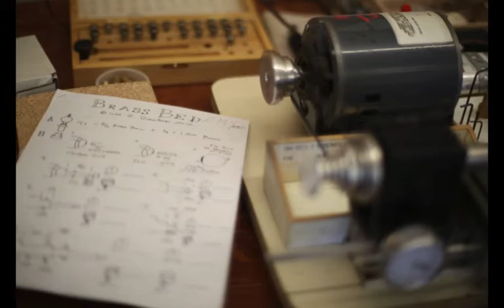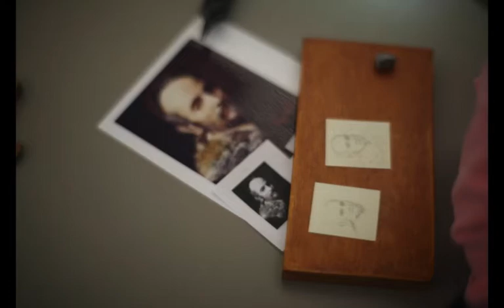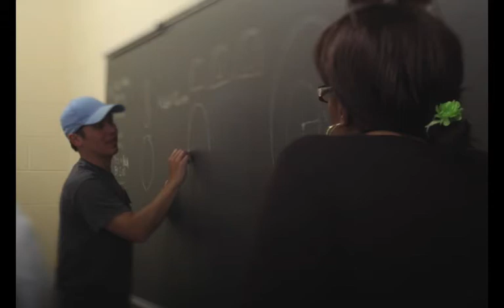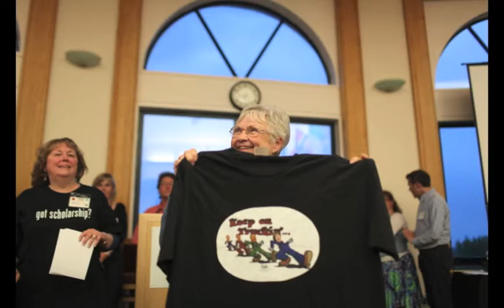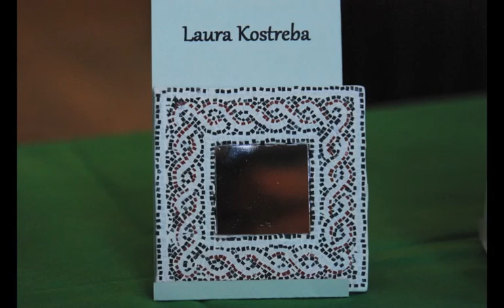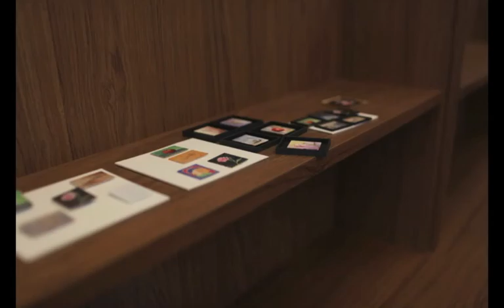Guild School 2012 Large